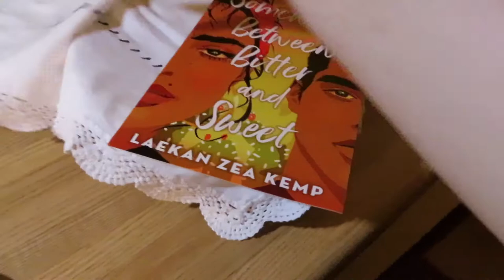Somewhere Between Bitter and Sweet Cover Reveal and Chiles Rellenos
Those chiles rellenos were so good!
So excited to be apart of my very first book tour. Somewhere Between Bitter and Sweet by Laekan Zea Kemp(I tried to research how to pronounce correctly and I hope I did) is definitely in my every growing TBR list! What do you think of the cover?
Thanks again to Hear Our Voices Book Tour for letting me host!